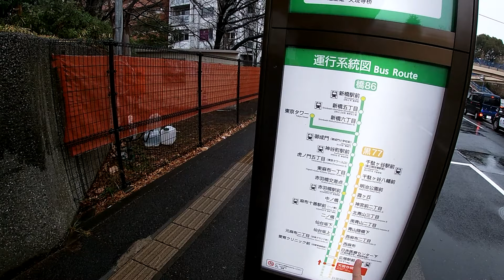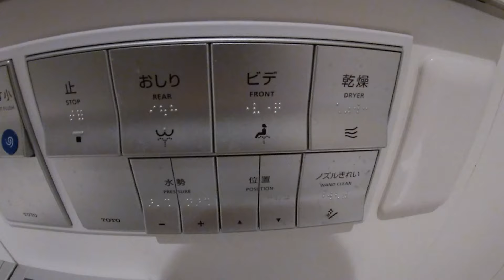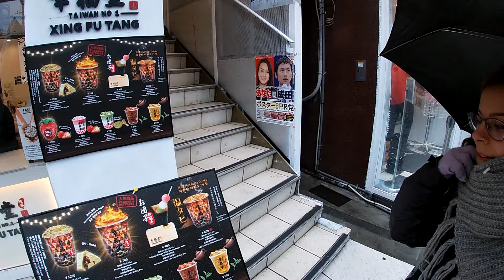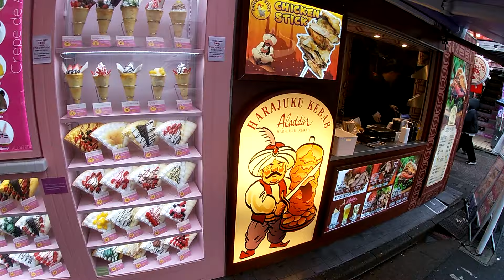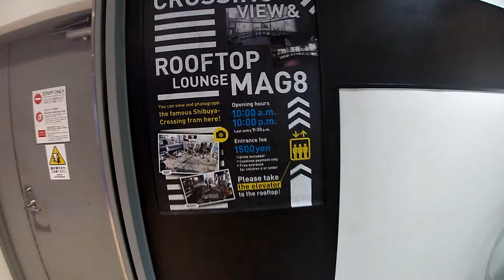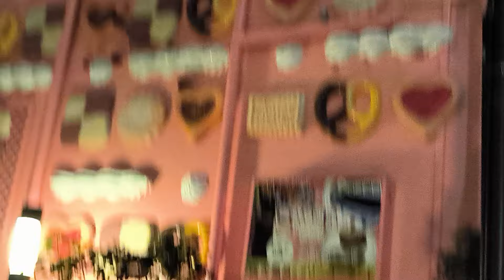UN MES EN JAPÓN - (Cap. 3: Harajuku y Shibuya)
Sinopsis del VLOG: "Un mes en Japón" es un VLOG que resume la aventura que hemos vivido por este país durante febrero de 2024.  Cada lunes saldrá un nuevo capítulo.

"Tras la primera noche. Ya más descansados, es hora de visitar Harajuku y Shibuya."

*Guía/Itinerario completo de mi viaje a Japón en febrero de 2024

BUS, DESAYUNO Y CAMINATA 00:00 - 07:06
TAKESHITA STREET 07:06 - 16:47
PARQUE Y TEMPLO MEIJI 16:48 - 22:36
HORA DE COMER 22:36 - 25:52
TIENDA DE FIGURAS 25:52 - 28:47
CRUCE DE SHIBUYA 28:47 - 32:00
AZOTEA SHIBUYA MAGNET 32:00 - 33:25
CUESTA DOGENZAKA 33:25 - 37:11
SHIBUYA STREAM 37:11 - 38:45
PARQUE MIYASHITA 38:45 - 40:23
CENA Y DESPEDIDA 40:23 - 42:12